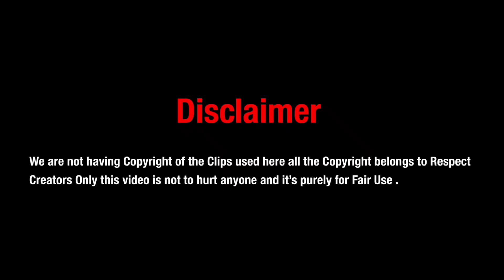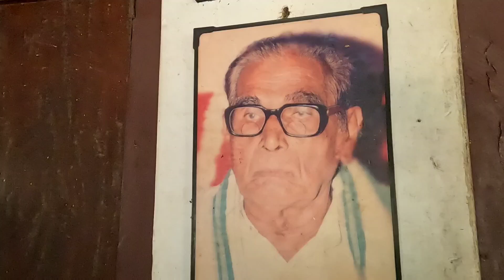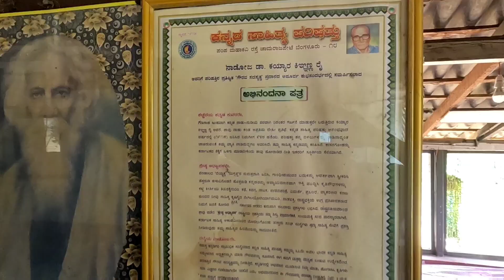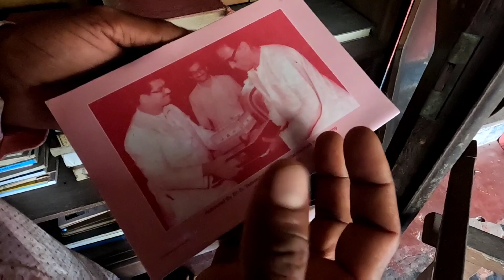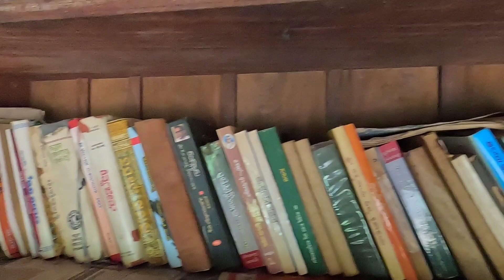കേരളം വിഭജിച്ചപ്പോൾ കരഞ്ഞ മനുഷ്യൻ, കാട്ടുവാസികൾക്ക് വേണ്ടി ജീവിതകാലം മുഴുവൻ ശബ്ദിച്ചു